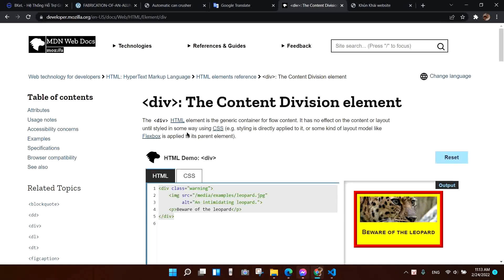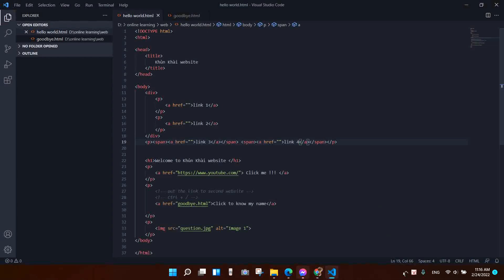html - part 2 : semantics - 1 - block vs inline elements (div and span)